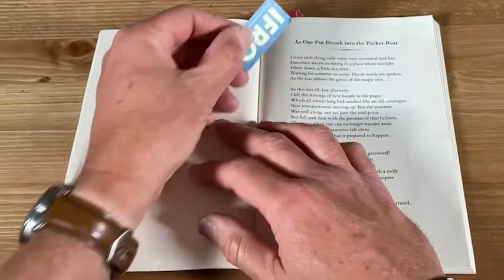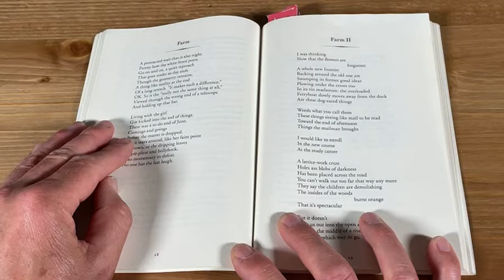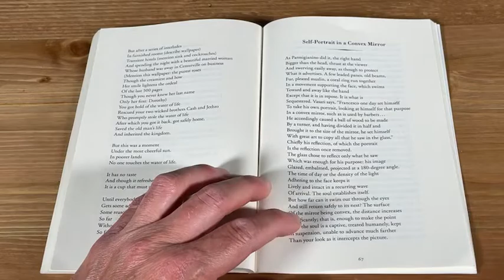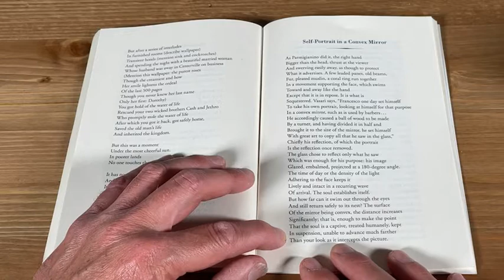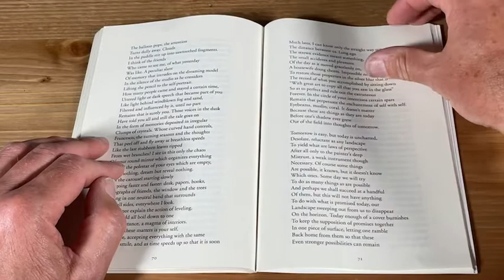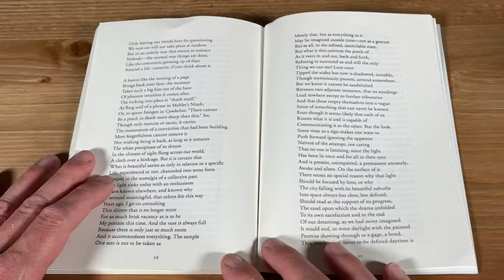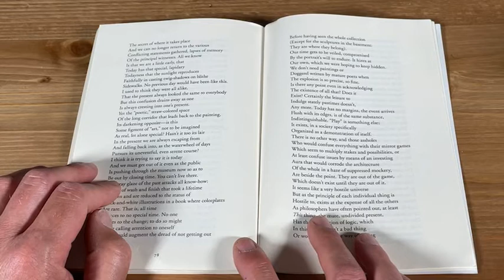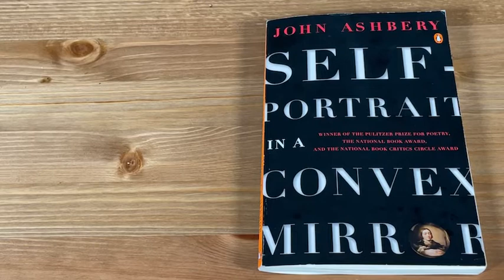Story Time 3/8/21 John Ashbery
@trees_podcast reads poems from Self Portrait in a Convex Mirror